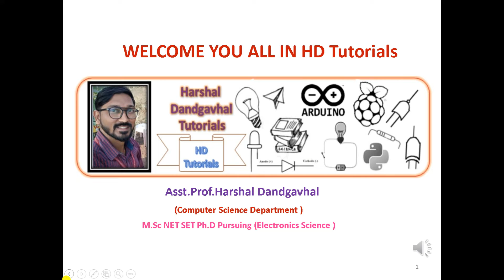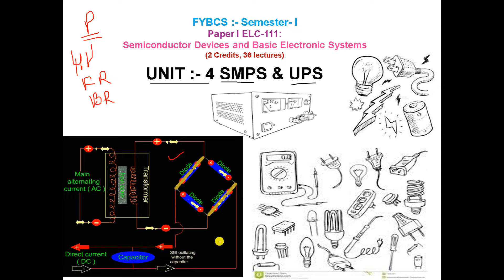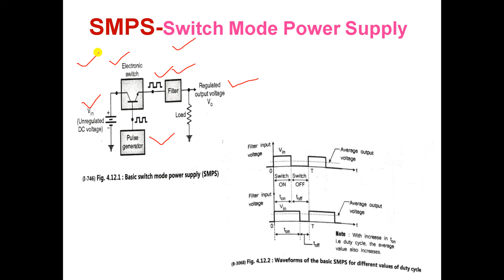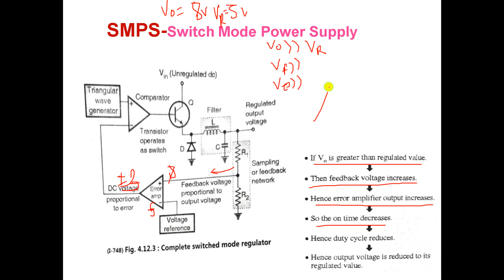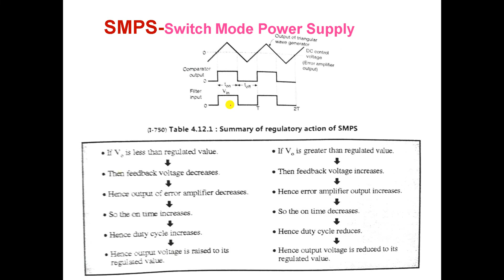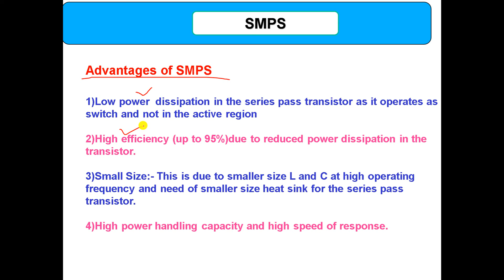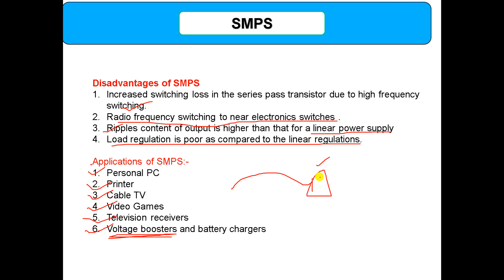SMPS - Switch mode Power Supply FYBCS